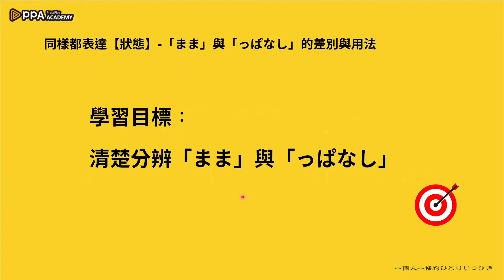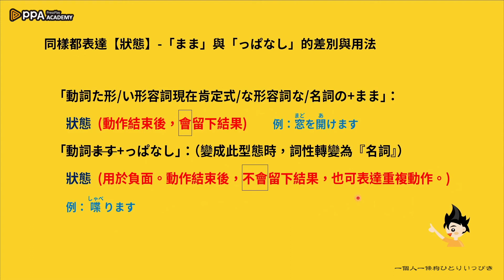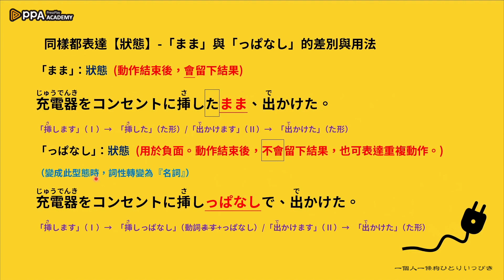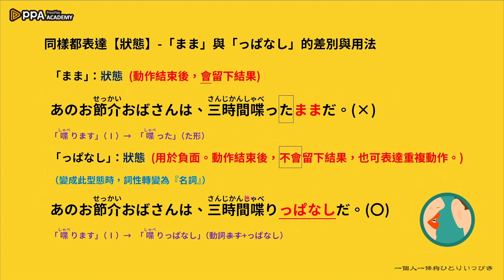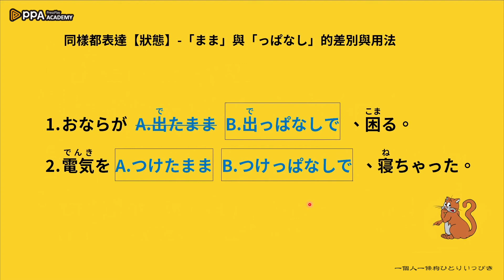【課程免費試看】日檢N3必考「まま」與「っぱなし」的差別與用法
【課程免費試看】EP12-10 同樣都表達【狀態】 「まま」與「っぱなし」的差別與用法

我是“你轟狗”老師 ，是一位擁有12年日語教學經驗的專業老師，也曾任旅行社日本線領隊，更是一名歌舞伎町專業老司機 (笑)。
這次的N3課程您可以直接一網打盡所有補習班和教科書上的精華，結合了「N3所有句型」、「相似文法比較」、「日檢高頻率單字」、「日檢模擬試題與解題技巧」及「旅遊、流行用語」、「學校老師不敢教你的日文禁語」...等。 讓您的【日檢N3】一次就能通通搞定。

日檢N3特訓班：用【幹話日文】一網打盡所有句型及相似文法
募資優惠$1990(原價$2990)